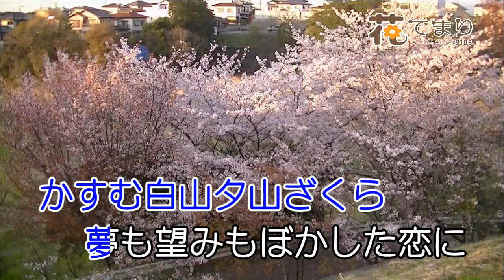木村好夫 友禅流し 花のステージ664-=333